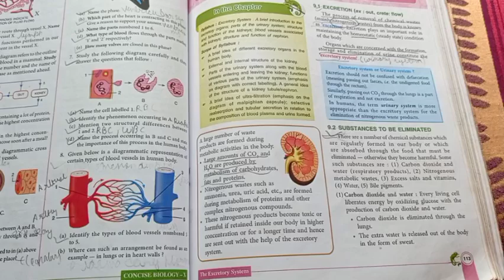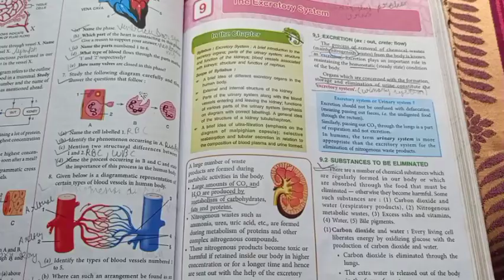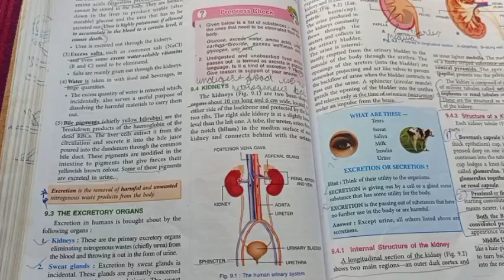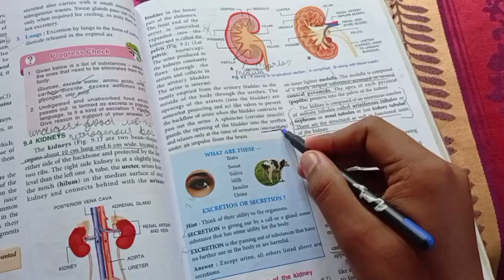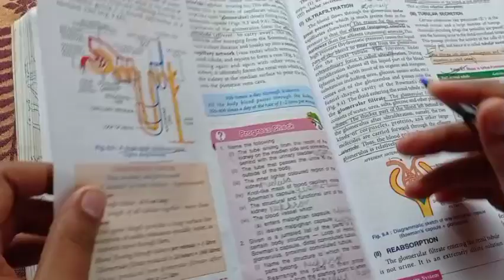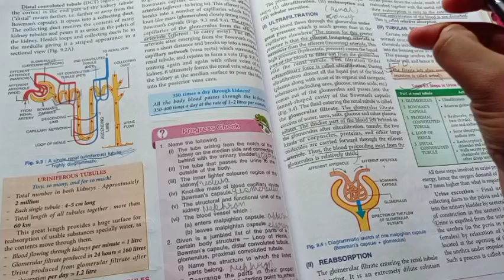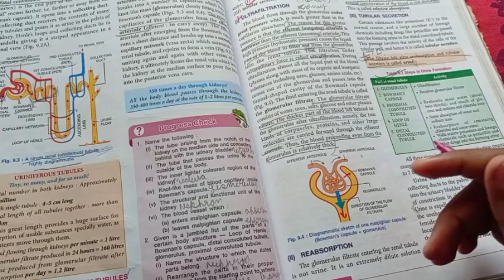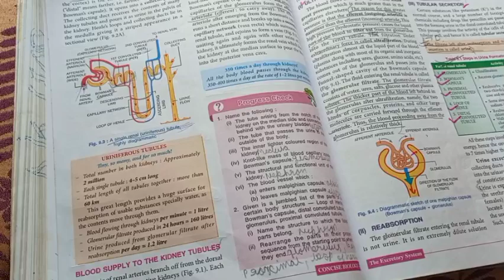The Excretory system ICSE class 10th Biology explained( only for revision)